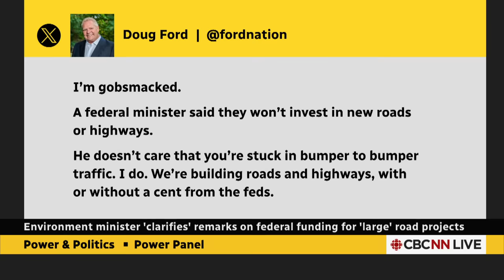Ottawa will stop investing in 'large' road projects, environment minister says | Power & Politics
There has been a lot of reaction from premiers after Environment Minister Steven Guilbeault clarified a remark he made about the government no longer investing in 'large' road infrastructure projects. Guilbeault now says he was only referring to projects like Quebec's proposed third link between Quebec City and Lévis. The Power Panel weighs in on the political fallout.